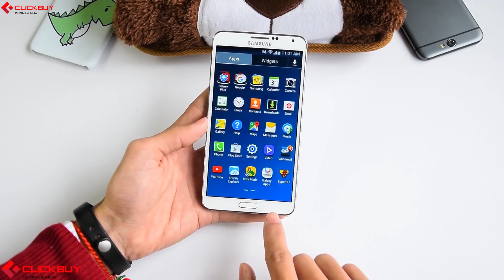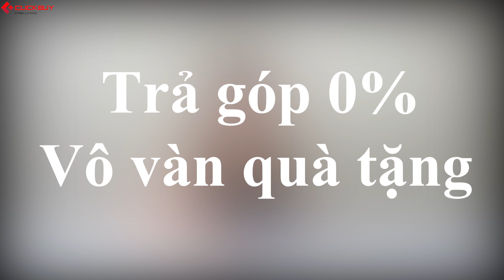Top các sản phẩm được giảm giá nhiều nhất trong tuần!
⭐️ Tham khảo thông tin chi tiết của sản phẩm này tại:
(Ai Up video lên nhớ chèn vào)
⭐️ Tham gia ngay Group chăm sóc khách hàng của ClickBuy do CEO Trần Mạnh Tuấn trực tiếp giải quyết tất cả mọi thắc mắc, khiếu nại của các bạn khi mua hàng tại ClickBuy:
⭐️ Facebook của các reviewer tại Clickbuy Channel, anh em có thể inbox để tư vấn chọn mua cũng như giải đáp các vấn đề liên quan đến tâm sinh lý: